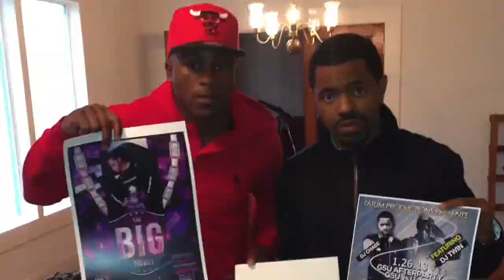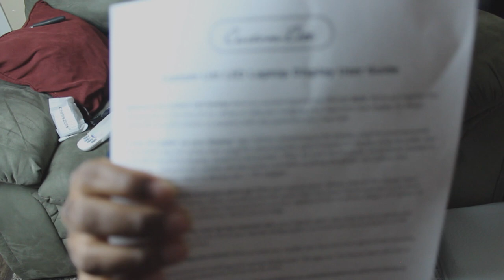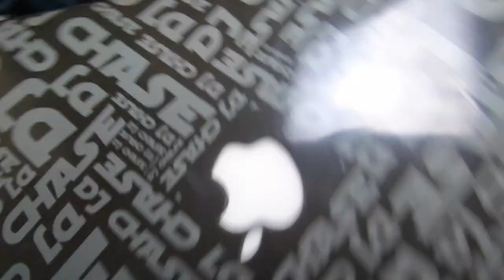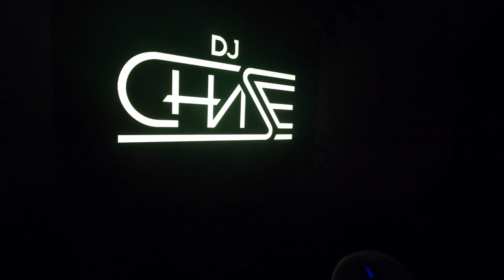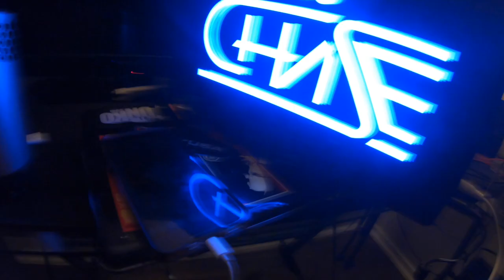Custom Litt LED Laptop Displays | Dj Gift Guide | Light Up Laptop iamdjchasetv customlitt Dj Chase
DJ  Chase shows us his  custom laptop display by Custom Litt. Thinking about ways to upgrade or customize your DJ gear, getting started with this slide-on LED display is the perfect option. Dont Be Cheap.

(( FOLLOW ME))